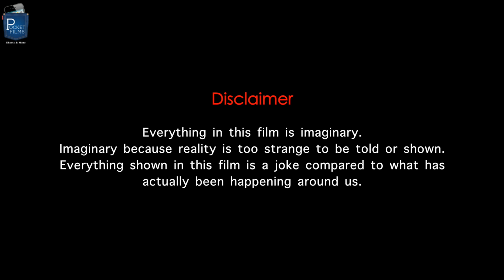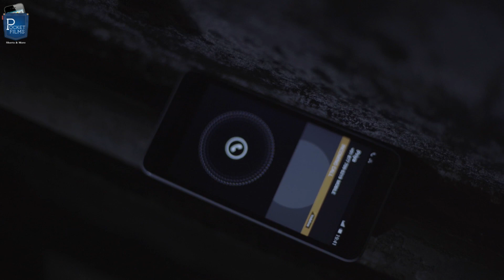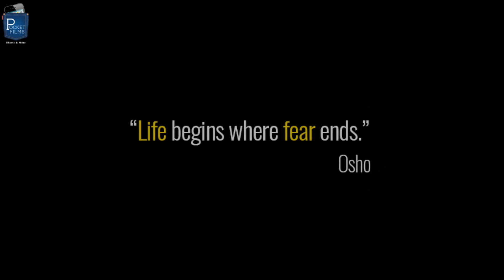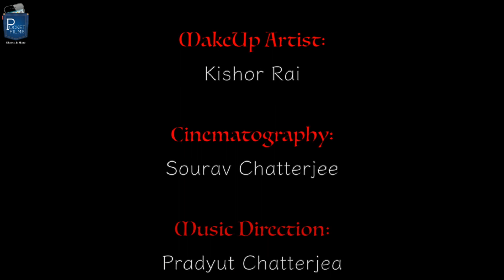The Lust Celebration - Bangla Thriller Short Film | A Bengali couple’s story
A couple who has invited friends to their place for Diwali celebrations come face to face with a stranger who has a mask on his face and is a threat to both of them. They are stuck inside their house with him, will they escape or has it something to with love and jealously?

Cast & Crew:
Director: Soumya Roy Choudhury
Music / Sound: Pradyut Chatterjea
Editor: Soumya Roy Choudhury
Cinematographer: Sourav Chatterjee
Actors: Rohini Chatterjee, Rik Amrit, Sourav Bittu